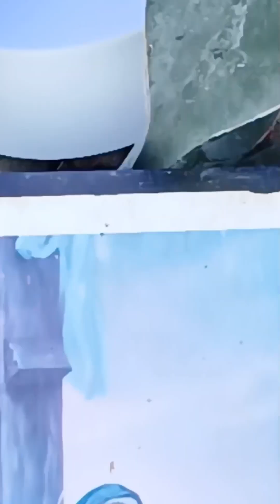Semana Santa//Biyernes Santo